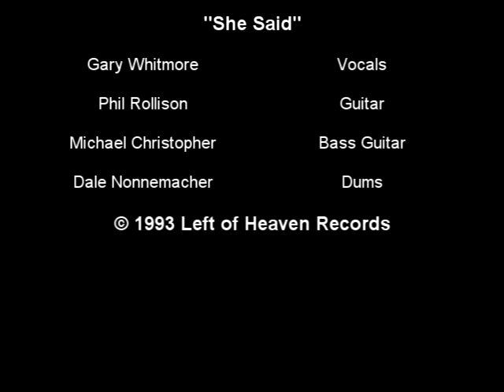Wrench The Echo "She Said"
Gary Whitmore- Vocals
Phil Rollison- Guitar
Michael Christopher- Bass Guitar
Dale Nonnemacher- Drums